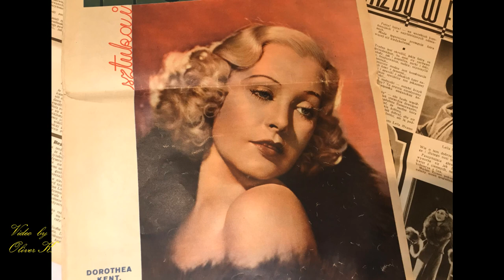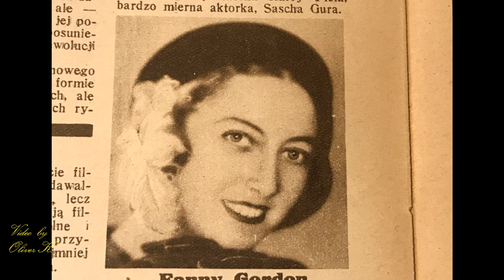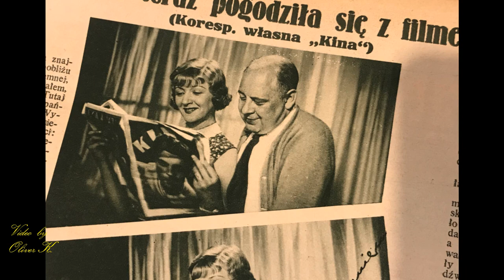Błękitne oczy - Chór Juranda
Prezentuję stare  tango "My Margarita"  polskim tytułem "Błękitne oczy" skomponowane przez Emmę la Freniere.  Autorem słów  polskich  jest  Jerzy Jurandot. Tę piosenkę nagrał Chór Juranda  w 1938r. Tę piosenkę w języku polskim śpiewali również:  Mieczysław Fogg, Edward Jasiński Chór Dana, Chór 4 Asy oraz Chór Czejanda.
Życzę przyjemnego odbioru!
I'm presenting a beautiful old song My Margarita" in Polish composed by  Emma la Freniere.  The author of the words is  Jerzy Jurandot.  This song was recorded by Chór Juranda in 1938.  This  song  was also sung by: Mieczysław Fogg,  Edward Jasiński , Chór Dana,  Chór 4 Asy and Chór Czejanda.